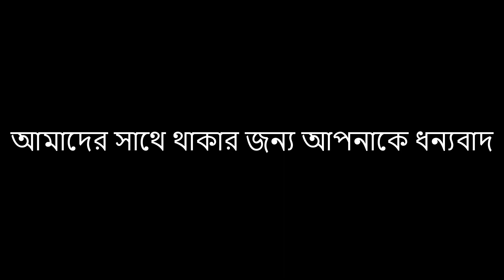ভালো মানের গরু ৫৫ হাজার হতে ৭০ হাজার মধ্যে দাম জানুন | বাছুর গরুর দাম| হাড্ডিসার গরুর দাম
ভালো মানের গরু ৫৫ হাজার হতে ৭০ হাজার মধ্যে দাম জানুন | বাছুর গরুর দাম | গরুর দাম| হাড্ডিসার গরুর দাম @ZinZirabazarGorurHaAt @Pashumandii

১. বকনা বাছুরের দাম
২. ক্রয়কৃত গরুর দাম
৩. শাহিওয়াল গরু
৪. আমবাড়ী গরু হাট দিনাজপুর ২৩
৫. ক্রয়কৃত গরুর দাম জানুন

একেকটি গরুর জন্য দাম চাইছেন ৯০ হাজার থেকে ১ লাখ ৮০ হাজার টাকা। এর মধ্যে আড়াই মণ ওজনের দুটি গরুর বিক্রি করেছেন ৮০ হাজার টাকা করে। শহীদুল ইসলাম প্রথম আলোকে বলেন, এক বছরের ব্যবধানে গরুর মাংসের দাম বেড়েছে প্রতি কেজিতে প্রায় ১৩০ টাকা। শুধু মাংসের হিসাবেই এক মণে (৪০ কেজি) দাম পাঁচ হাজার টাকার বেশি।

Animal husbandry is a branch of agriculture related to animals raised for meat, fiber, milk, eggs, leather and other animal products. These include daily animal care, selective breeding and cattle rearing. During early civilization, such as in ancient Egypt, cattle, sheep, goats  were raised on farms.

প্রথমেই জেনে নিই বৃহত্তর চট্টগ্রাম অঞ্চলের হাট সম্পর্কে

১. বিবিরহাট, শনি ও মঙ্গলবার। (Cow haat)

২. সাগরিকা, বৃহস্পতি ও সোমবার।  (Cow haat)

৩. হাটহাজারী স্টেশন বাজার, বৃহস্পতিবার।  (Cow haat)

৪. মিরসরাই মিঠাচরা বাজার, বৃহস্পতিবার।  (Cow haat)

৫. সীতাকুণ্ড থানার ফকিরহাট, বুধবার।  (Cow haat)

৬. রাঙ্গুনিয়া রানীর হাট, শনি ও মঙ্গল।  (Cow haat)

৭. রাঙ্গুনিয়া রোয়াজার হাট, সোম ও শুক্রবার।  (Cow haat)

৮. রাঙ্গুনিয়া পদুয়া বাজার, প্রতি বৃহস্পতিবার।  (Cow haat)

৯. বাগিচাহাট, চন্দনাইশ, সোমবার ও শুক্রবার।  (Cow haat)

১০. থানা হাট, পটিয়া, সোমবার ও শুক্রবার।  (Cow haat)

১১. কেরানিহাট, রবিবার ও বুধবার।  (Cow haat)

১২. আনোয়ারা সরকার হাট, সোম ও শুক্রবার।  (Cow haat)

১৩. কক্সবাজারের চকরিয়ার ইলিশিয়া হাট, প্রতি রবি ও বৃহস্পতিবার।  (Cow haat)

১৪. রামদাশ মুন্সিরহাট বাঁশখালী, রবি ও বৃহস্পতিবার।  (Cow haat)

১৫. রাংগুনিয়া রাণি হাট, শনি ও মঙ্গলবার।  (Cow haat)

১৬. কাওখালি বাজার, বৃহস্পতিবার ও সোমবার (সকাল বেলা)।  (Cow haat)

১৭. খিরাম বাজার ফটিকছড়ি, রবি ও বৃহস্পতিবার।(ভোর থেকে বেলা ১১/১২টা পর্যন্ত।  (Cow haat)

১৮. নাজিরহাট বাজার, শনিবার ও মঙ্গলবার।  (Cow haat)

১৯. মাইনি বাজার রাঙ্গামাটি, শনিবার ভোর বেলা।  (Cow haat)

২০. শুভলং বাজার রাঙ্গামাটি, শনিবার।  (Cow haat)

২১. রামগড় বাগান বাজার, শুক্রবার।  (Cow haat)

২২. গুইমারা বাজার, মঙ্গলবার।  (Cow haat)

২৩. চিকনছড়া বাজার, মঙ্গলবার।  (Cow haat)

২৪. বান্দরবান লামা বাজার, মঙ্গলবার ও শনিবার।  (Cow haat)

২৫. চন্দনাইশের বৈলতলী, খোদার হাট, রবিবার ও বুধবার।  (Cow haat)

ভারতে গরুর চাষ কি লাভজনক

সঠিকভাবে পরিচালিত হলে গবাদি পশু পালন একটি লাভজনক ব্যবসা হতে পারে , তবে এর জন্য জমি, সরঞ্জাম এবং অবকাঠামোতে উল্লেখযোগ্য বিনিয়োগ প্রয়োজন। উপরন্তু, বৃহৎ আকারের গবাদি পশু পালনের সাথে পরিবেশগত উদ্বেগ রয়েছে, যেমন জল দূষণ এবং বন উজাড়।

আজকের গরুর দাম
গরুর দাম কম কোথায়
ছোট গরুর দাম